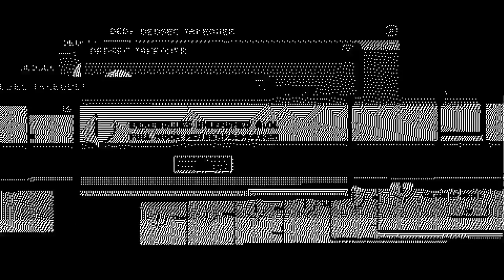No commentary|Watch Dogs 2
Hey whats up front of interest for watching and I will See you guys later